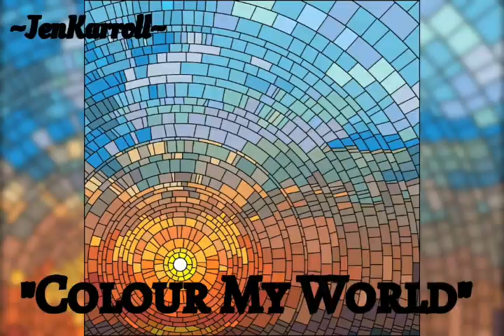WHAT A COLOURFUL WORLD!